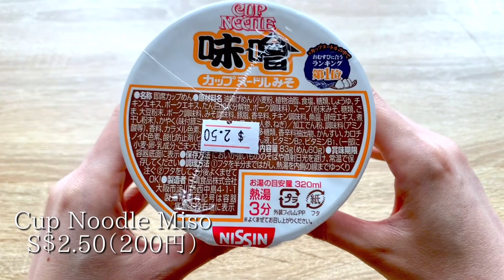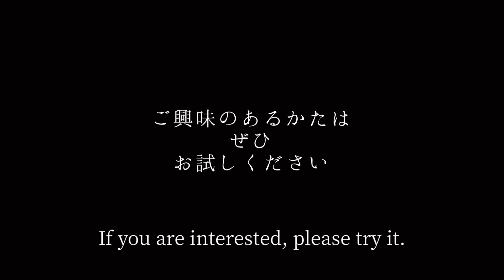シンガポールで【カップヌードル】【ちょい足しアレンジ】Part3 I made small additional arrangements for Cup Noodles in Singapore.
今回はカップヌードル味噌味でちょい足しアレンジをしてみました。

シンガポールでは照り焼きサーモンおむすびが多いですが、たまたまシンプルな鮭おむすびを見つけたのでこちらのおにぎりを使用。

最初とても食べにくいですが、麺を食べていくうちにおむすびも崩れていくので後半は食べやすいです。

ご興味のある方はぜひお試しください。